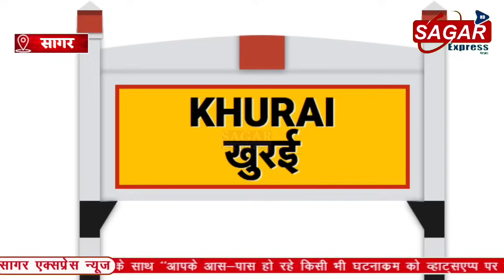सागर में डाक मत पत्र गिनती में 8 सीटों पर 5 में कांग्रेस आगे||SAGAR EXPRESS